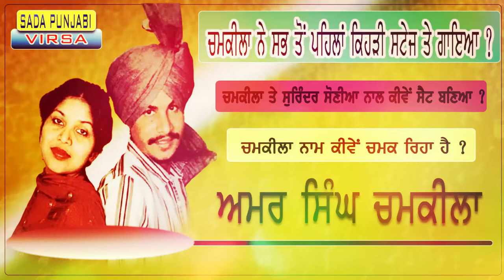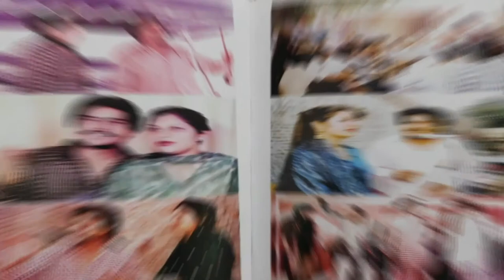AmarSingh chamkila || Amarjot kaur || Surinder Soniya || Punjabi Singers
SOCIAL-MOTIVATIONAL-CULTURAL